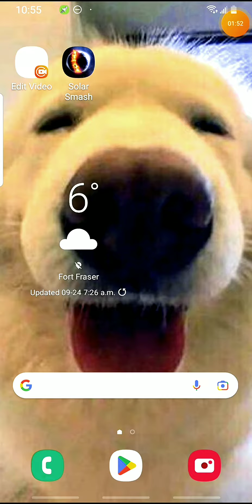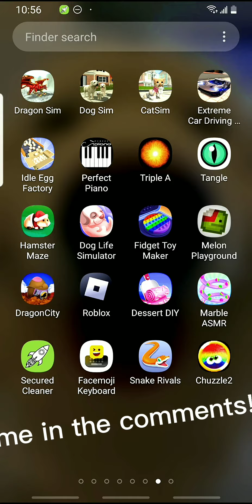attempting to play wolf online